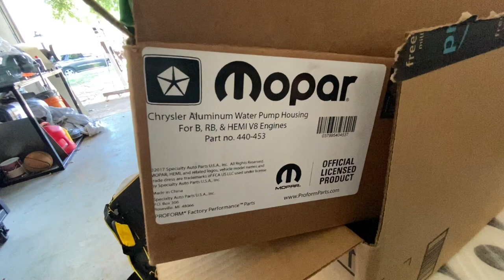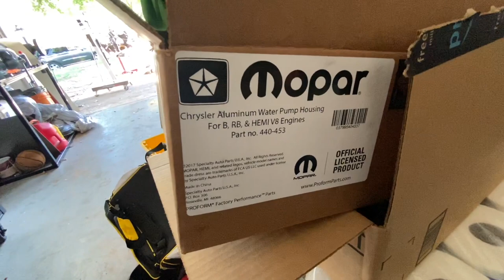HOW TO FIT AN RV MOTORHOME 440 ENGINE IN YOUR CAR